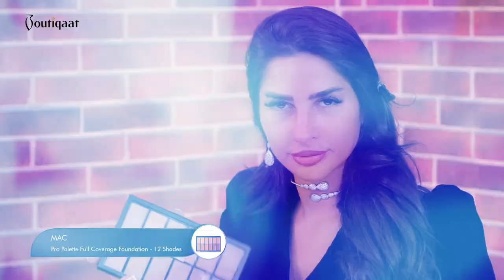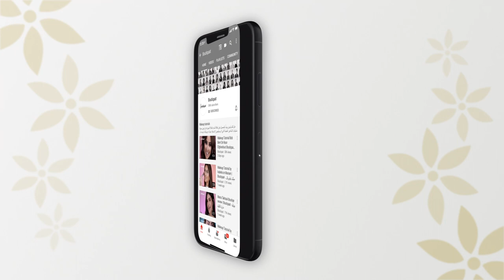Winter Look With Hind Artist x Shaikha Al Majed - لوك شتوي مع هند و شيخة